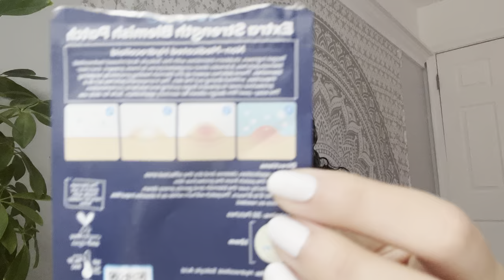ASMR 10 Things Jazz Can't Live Without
Ive been having issues uploading videos in good quality